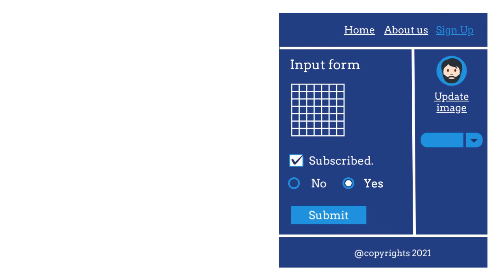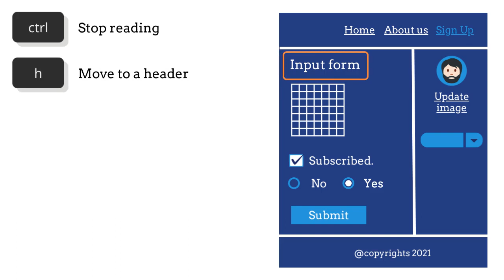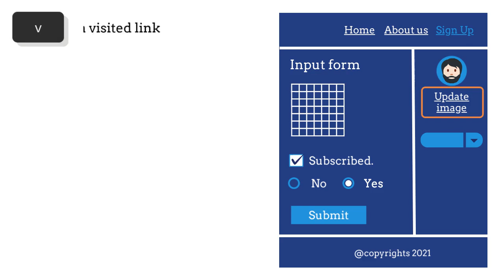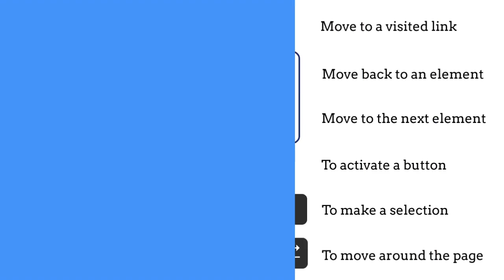Screen Reader Basics: Discover the Powerful JAWS Hot Keys You Need to Know!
JAWS (a screen reader), and the most important hotkeys that you as a developer or as a consumer MUST KNOW.

Please refer to the following timeline to jump to the section you are interested in:

Timecodes
0:00​ - Intro to web accessibility
0.14 - Collection of web-accessible videos.
0:53​ - what is a screen reader?
1:53 - JAWS hotkey or keyboard keys

💓Thank you for your continued support in liking, sharing, and watching my videos.